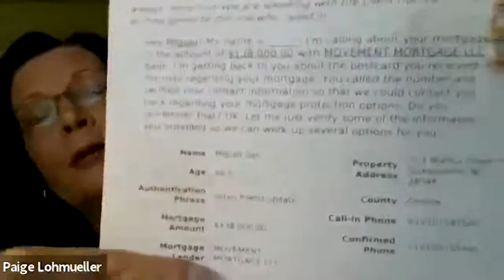7 Figure Mindset | Building an Agency that Serves and Protects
The key to building a powerful Agency is having a powerful Mindset

It is your mind that plan and coordinates the execution

If your mindset is poor

Your Planning and Execution

Paige Lohmueller does a fantastic job explaining the Mindset that is required to hit 7-Figures in your Insurance Agency.

She also gives a practical Routine that ensures you stay balanced in the Mind so you make excellent decisions.

The 5 Reasons Why This Is The Best Place For You:
1. HIGHEST COMPENSATION: Highest compensation in the industry. Starting 100%, and the ability to earn up to 140%. PLUS Bonuses on top of that

2. TOP TRAINING: Best Training in the industry from active top producers teaching what is making them so successful. We will help you become the smartest agent in the field.

3. FRESH LEADS: Direct Mail Mortgage, Internet, Final Expense, Medicare, and Annuity leads

4. NO FEES: No costs for Training. No costs for your back office. No costs for training events or the Annual Convention. Plus Free license training for new agents.

5. VESTED RENEWALS: Fully Vested Renewals From Day One and we do not make you sign a contract.